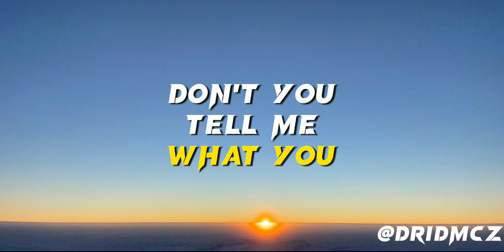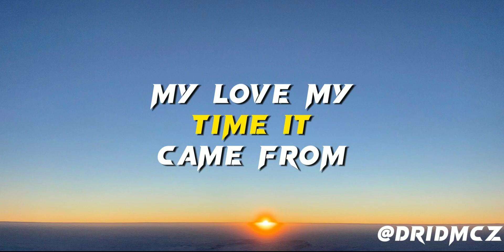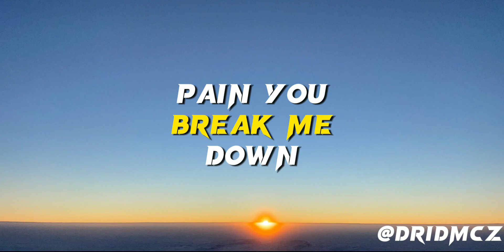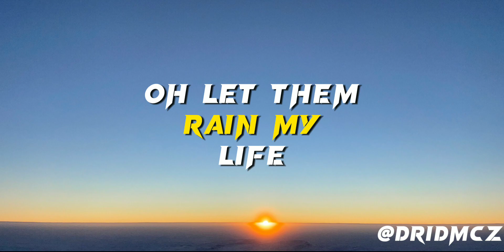Imagine Dragons - Believer(Lyrics)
"Believer" is a song by American pop rock band Imagine Dragons. The song was released on February 1, 2017, through Interscope Records and Kidinakorner as the lead single from the band's third studio album, Evolve (2017).[3] It was written by Dan Reynolds, Wayne Sermon, Ben McKee, Daniel Platzman, Justin Tranter and its producers Mattman & Robin.